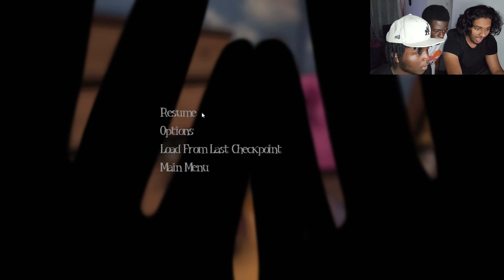We Shouldn't Be Seeing This As A Baby | Among The Sleep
Brian